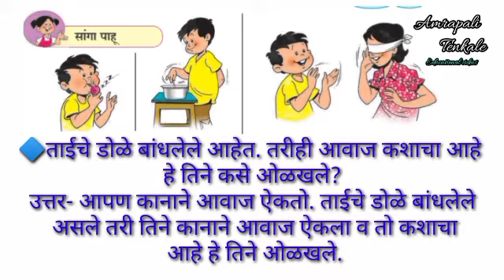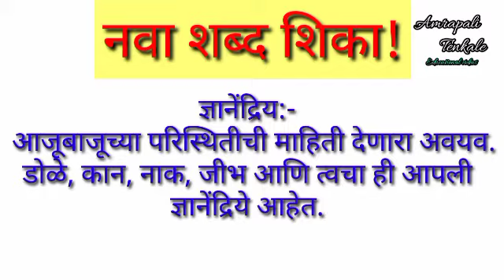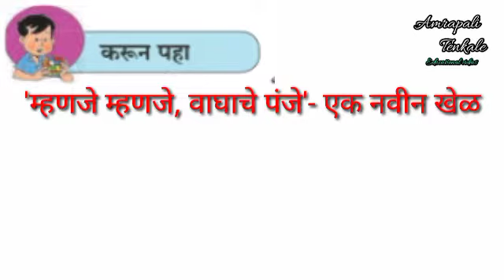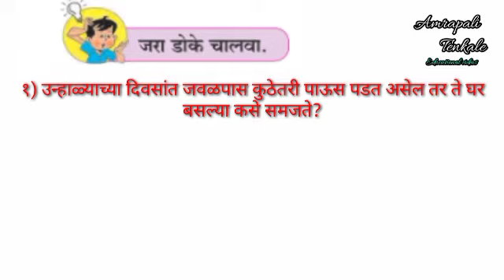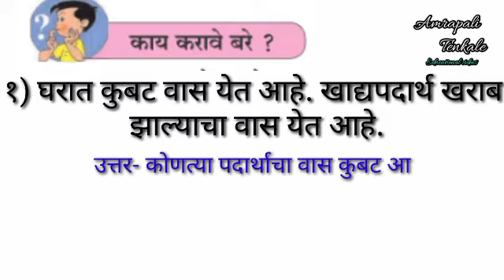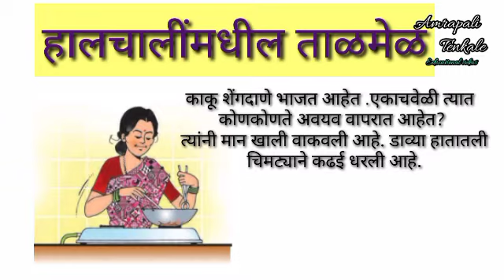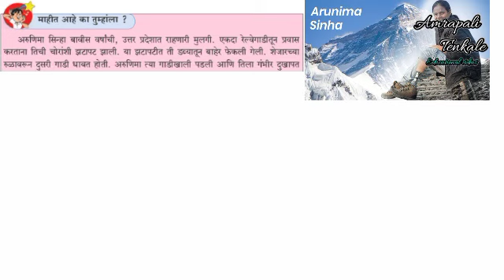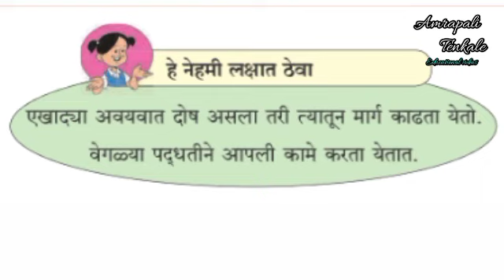१६.ज्ञानेंद्रिये |इयत्ता-तिसरी |परिसर अभ्यास |dnyanendriye tisri parisar abhyas